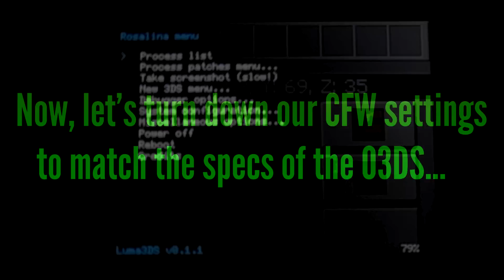[Minecraft 3DS] How Does an Old 3DS Perform?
Minecraft was released as a New 3DS exclusive. Instead of explaining why it's only for the N3DS, just watch the video and see for yourself why Old 3DS users won't get to enjoy the same experience.

I am aware that the N3DS also has twice the amount of CPU cores (4 vs 2), more RAM (256MB vs 128MB), and more VRAM (10MB vs 6MB) that would lead to much better performance in this video than what an Old 3DS would actually get. The game is designed to only launch with 4 cores, so it would not even boot with 2. The Old 3DS would perform a lot worse than this (if it was even able to boot), so take this as the best case scenario. Cut the framerate in half and add some stutter here and there, and that's how an Old 3DS would run it.

Original background by Gyndemia